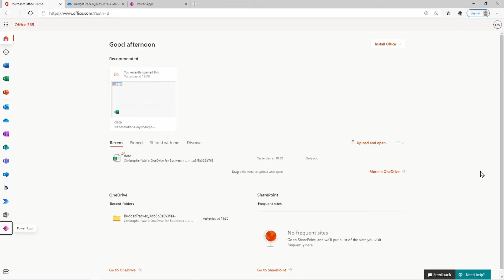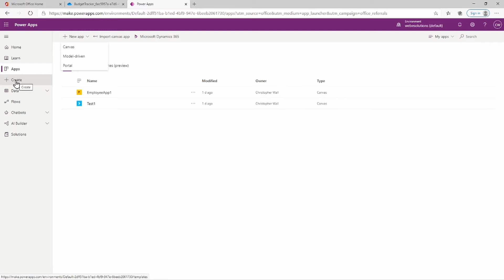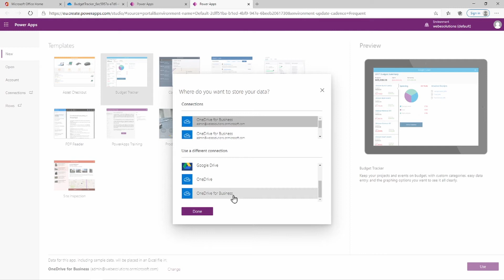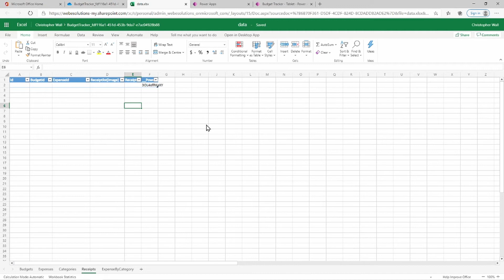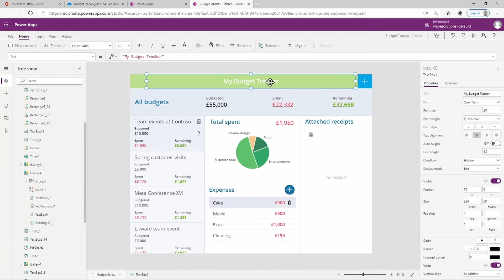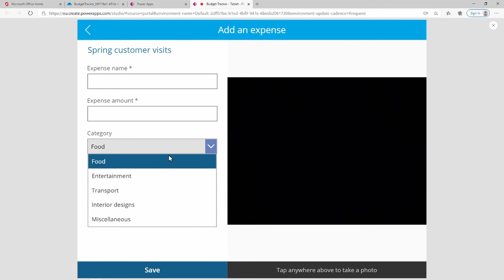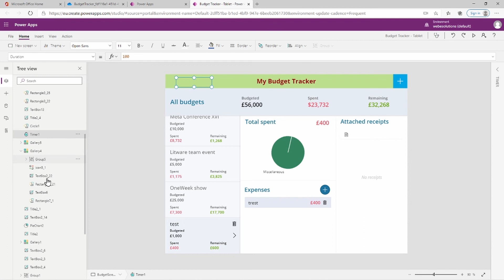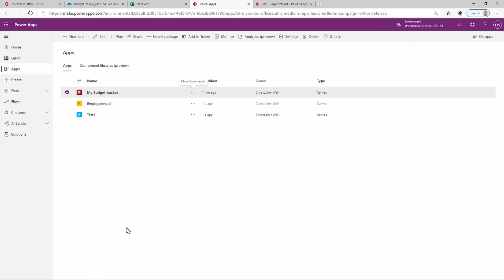Creating a PowerApp from a Template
In this video we will be creating a PowerApp from one of the PowerApp templates.
We will create a Budget Tracker PowerApp from a template, review the the process on creating a PowerApp, discuss the functionality of the application as well as review the structure.
We will also review the excel document stored in OneDrive as well as discuss alternative data sources that could be used